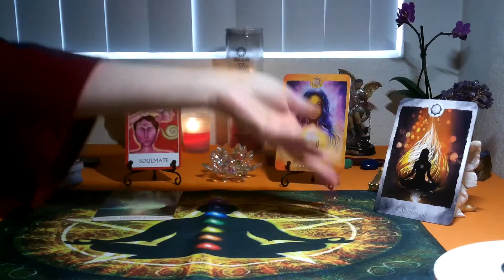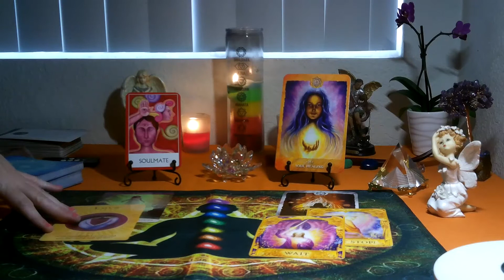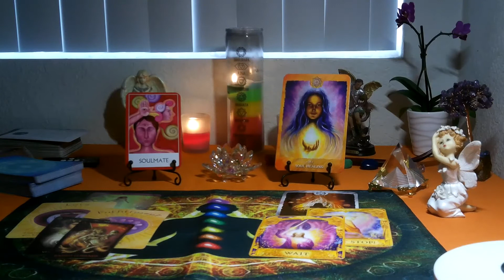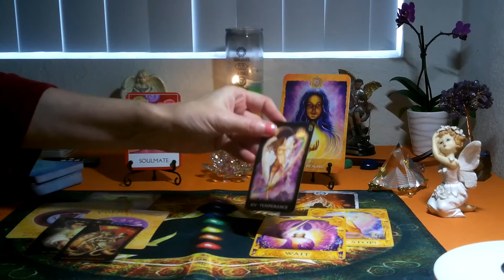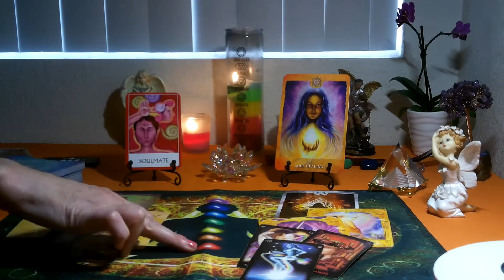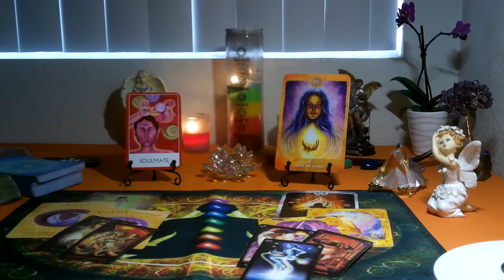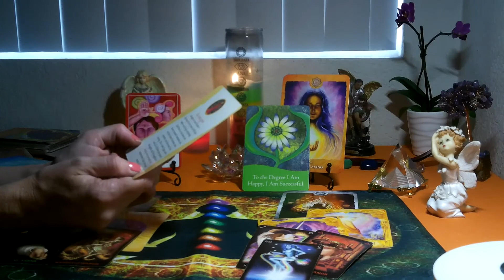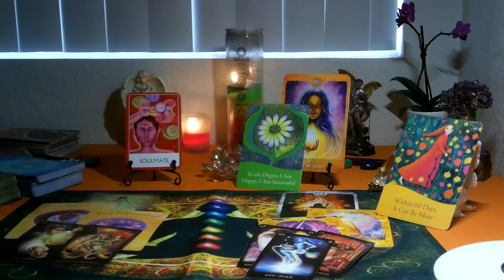AQUARIUS/ PISCES CUSP- SEPTEMBER 2021 (CHAKRA TAROT)~ KEEP BALANCED , CALLING IN A SOULMATE !